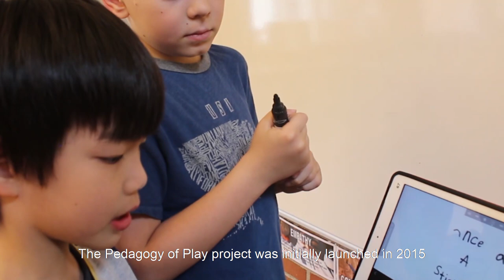The Pedagogy Of Play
The pedagogy of play project is a systematic approach to teaching and learning that helps students navigate the paradoxes between learning and play.